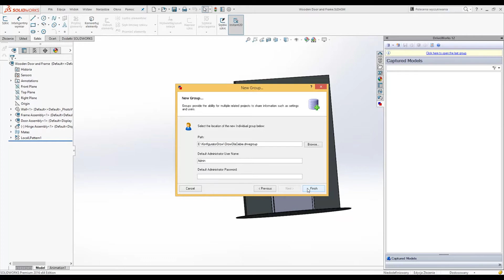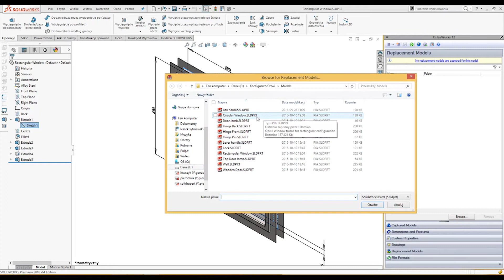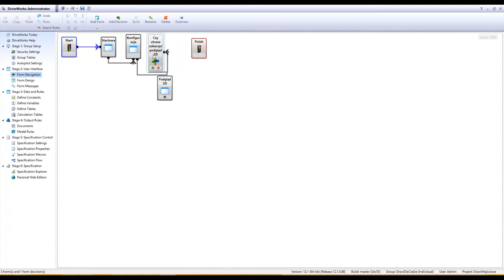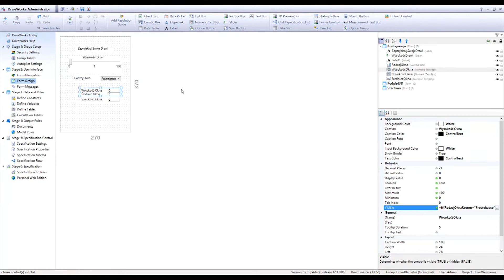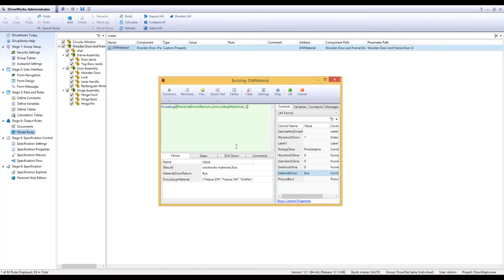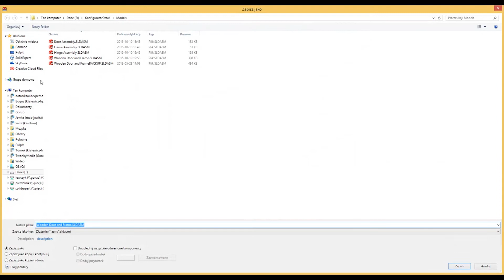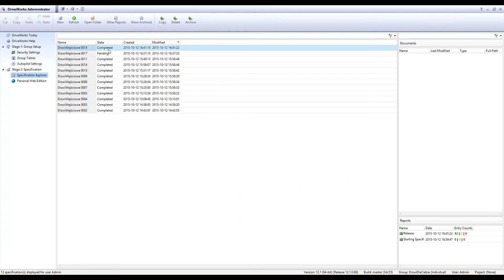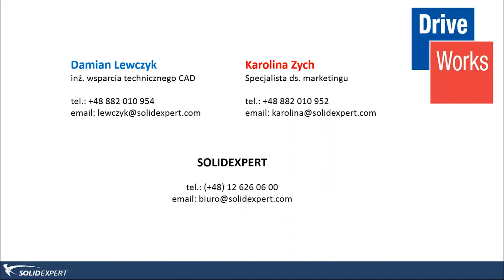DriveWorks - Krok po proku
DriveWorks to dodatek do programu SOLIDWORKS, który pozwala na proste i szybkie tworzenie nowych konfiguracji modeli SOLIDWORKS. Koniecznie poznaj jego możliwości!

Muzyka: Rataxes - So sleepy